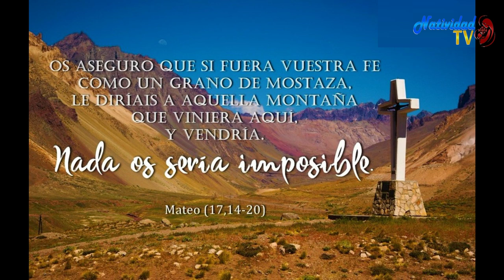EVANGELIO DE HOY Sábado 8/8/2020 Pbro. JUAN CARLO GOMEZ YANEZ